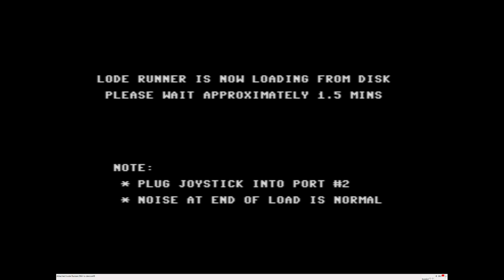Load Runner - 1983 - C64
From the Apple II - Atari - C64 versions I think the C64 has slightly better animation and a warmer color tone. This makes it the winner for me. However the lack of music is annoying. It is not that the other versions had music, but a simple melody could be the final punch to make this the ultimate Load Runner version.